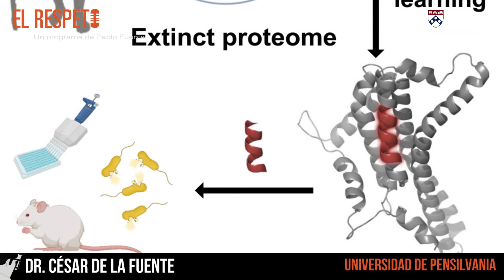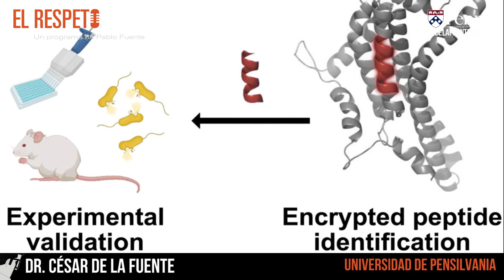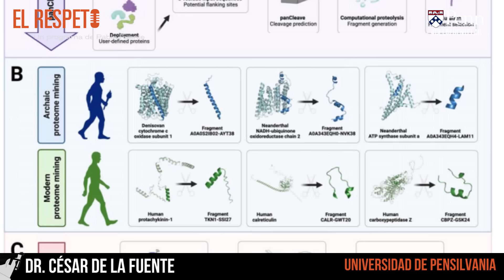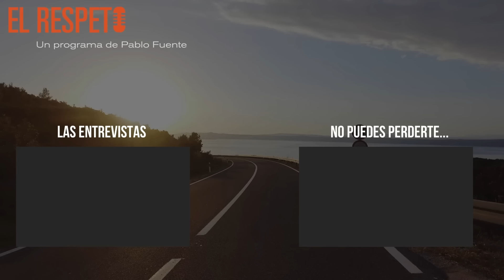Entrevista con el Dr. César de la Fuente. Inteligencia Artificial para descubrir Nuevos Antibióticos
🔬 ¡Bienvenidos a un viaje revolucionario a través del tiempo y la ciencia! Acompáñanos en una entrevista exclusiva y en profundidad con el Dr. César de la Fuente, el hombre que literalmente está devolviendo la vida a moléculas extintas. Desde su vanguardista laboratorio en la Universidad de Pensilvania, el Dr. de la Fuente y su equipo están liderando el futuro de la medicina. 🧬

🏆 Conoce al Dr. César de la Fuente 🏆 Nacido en Galicia y formado en la Universidad de León, el Dr. César de la Fuente representa una amalgama de ambición, ingenio y dedicación. Su viaje académico le llevó desde España hasta Canadá, donde realizó su doctorado en la Universidad de British Columbia, y posteriormente a Estados Unidos para una estancia postdoctoral en el prestigioso MIT (Instituto de Tecnología de Massachusetts).

El Dr. de la Fuente es pionero en el uso de ordenadores e inteligencia artificial para descubrir nuevos antibióticos. Adelantándose a su tiempo, César introdujo principios de informática en la biología al diseñar el primer antibiótico con eficacia en modelos preclínicos. Además, al darse cuenta de que los algoritmos podían aplicarse para explorar proteomas completos, llevó a cabo la primera exploración del proteoma humano como fuente de antibióticos. Esto condujo al descubrimiento de nuevos efectores del sistema inmune, llamados péptidos encriptados, generando numerosos candidatos preclínicos. Al hipotetizar que los péptidos encriptados se podían encontrar en todo el Árbol de la Vida, César exploró a nuestros parientes más cercanos, los neandertales y los denisovanos, identificando antibióticos en organismos extintos por primera vez y dando inicio al campo de la desextinción molecular.

Desde entonces, César ha ampliado su investigación a los proteomas de todos los organismos extintos (el "extinctoma"). Estos esfuerzos pioneros han revelado un nuevo mundo de efectores de la inmunidad previamente no reconocidos. César también ha revolucionado el campo de los péptidos, expandiendo el espacio de secuencias conocidas con actividad antibiótica de alrededor de 6,000 a más de 1 millón. Este trabajo innovador ha acelerado drásticamente el descubrimiento de antibióticos, reduciendo el tiempo necesario de años a horas. César ha recibido más de 65 premios y ha publicado más de 130 artículos, incluyendo contribuciones en revistas punteras como Science, Nature Biomedical Engineering, Cell Host Microbe y PNAS.

- Mejor Investigador Joven de EE. UU.: Otorgado por la American Chemical Society, este premio subraya su contribución excepcional a la ciencia.
- Top 10 Innovadores en Ciencias de la Vida: Reconocido por el MIT, este galardón destaca su enfoque revolucionario en la biotecnología.
– Premio Princesa de Girona: Este premio español le fue concedido por su trabajo pionero en la creación de antibióticos mediante ordenador.
- Premio Rao Makineni 2023: Este galardón subraya su excelencia en el campo de la biotecnología.
- Colegio de Miembros de AIMBE: Este reconocimiento es una de las más altas distinciones profesionales concedidas a los ingenieros médicos y biológicos.

** Contribuciones Científicas **
Autor de más de 130 artículos científicos, el Dr. de la Fuente está dejando una huella indeleble en el mundo de la ciencia. Su trabajo más reciente en "desextinción molecular" abre nuevas vías en la lucha contra las superbacterias, que podrían causar hasta 10 millones de muertes al año para 2050 según la OMS.

🧪 Un Trabajo Revolucionario 🧪 El laboratorio del Dr. de la Fuente no es simplemente otra instalación de investigación; es un crisol de innovación. Utilizando inteligencia artificial, están resucitando moléculas de organismos extintos para combatir la amenaza inminente de superbacterias resistentes a los antibióticos. Su laboratorio está sentando las bases de los medicamentos del futuro, utilizando inteligencia artificial para explorar genomas y proteomas para poder desarrollar nuevos antibióticos en cuestión de horas, en lugar de años. Este campo revolucionario, conocido como "Desextinción Molecular," podría ser nuestra mejor apuesta contra una futura crisis sanitaria.

🎙️ Destacados de la Entrevista 🎙️ - El viaje desde A Coruña hasta liderar un laboratorio pionero en el mundo - El proceso de "resucitar" moléculas extintas - El futuro de la investigación de antibióticos - Consideraciones éticas - Mensaje para los niños y científicos españoles